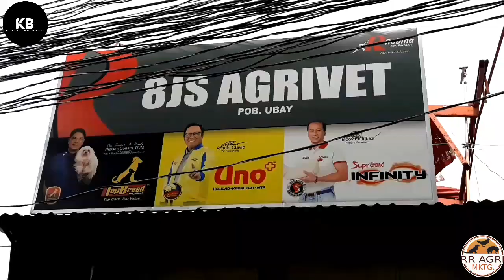Semifinals: John Carlo " SANTO " Basnillo VS. Brian " THE SCORPION " Torreon | 10ball | Race to 5